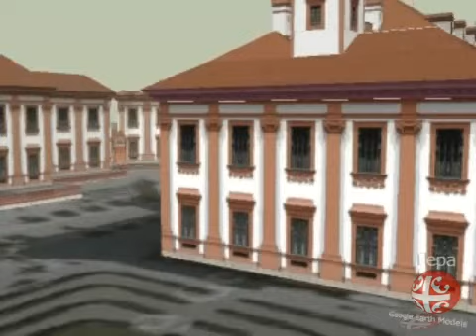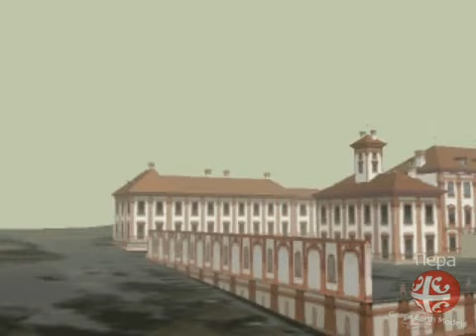Troja Palace, Prague-model (visible in Google earth))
Troja Castle-model. Više modela na